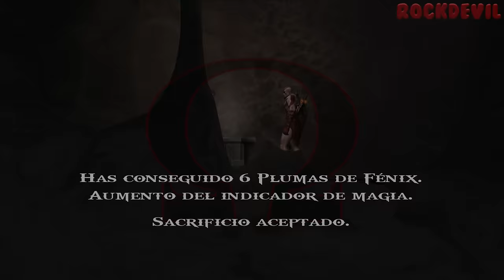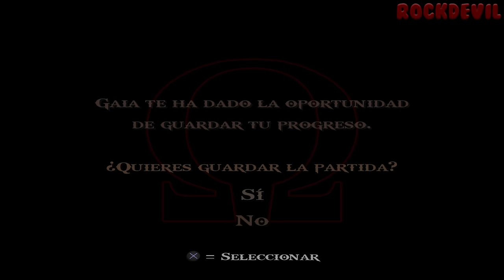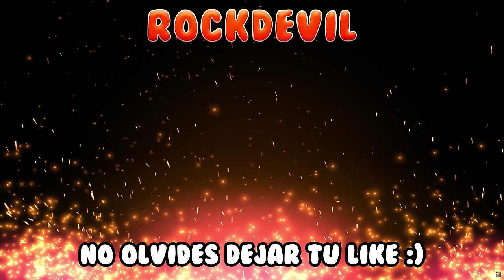God of War 2 HD Remastered | Juego Completo en Español | 4K 60FPS - No Comentado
🏷 ETIQUETAS 🏷
God of War II Remaster 2007 God of War Collection Remaster Gameplay Completo No Español Latino No Comentado Sin Comentarios Historia Completa Película UHD 2160p Ultra HD 60FPS Walkthrough Let's Play PC PS5 Playstation 5

📜 SINOPSIS 📜
Kratos, el nuevo dios de la guerra tras la muerte de Ares, todavía está atormentado por las pesadillas de su pasado y es rechazado por los otros dioses por sus métodos destructivas. Ignorando las advertencias de Atenea, Kratos se une al ejército espartano en un ataque a Rodas, durante el cual un águila gigante de repente drena una gran parte de sus poderes y lo usa para animar al Coloso de Rodas. Mientras lucha contra la estatua, Kratos descubrirá una conspiración y traición en su contra del mismisimo rey del limpo.